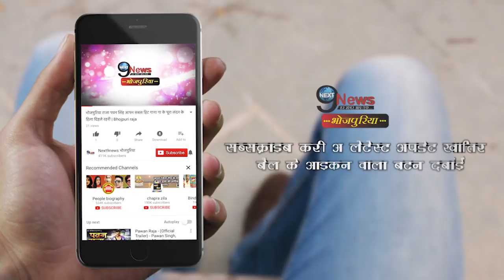दूसरे सप्ताह में भी पवन सिंह की फिल्म सइयां सुपरस्टार का धमाका, 50 सिनेमाघरों में बरकरार